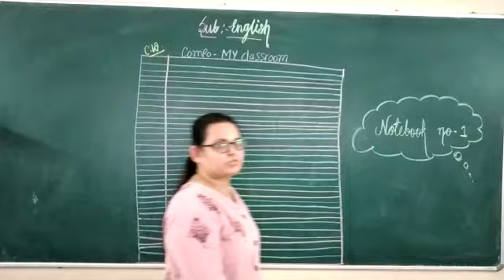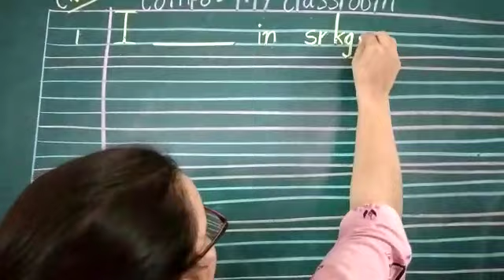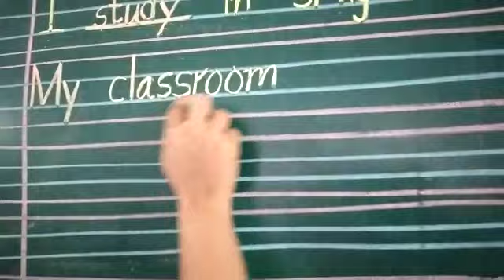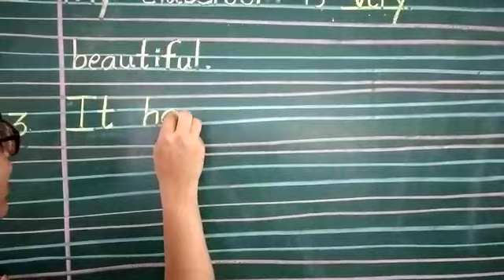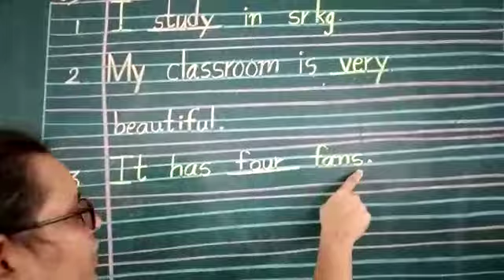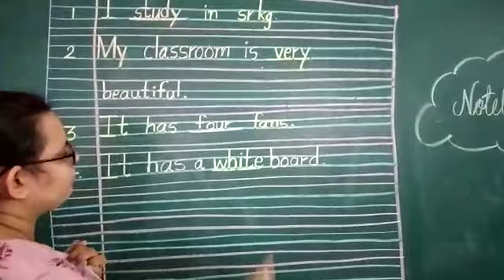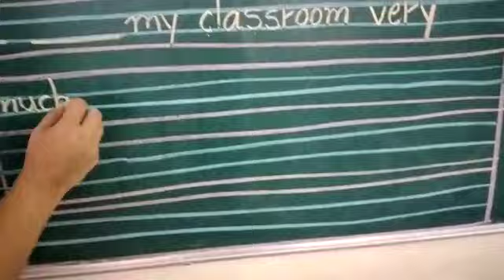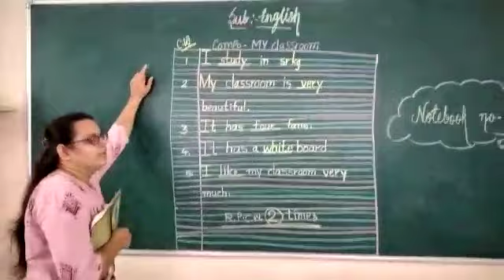Senior k.g - ( write compo - My class room on the board.)